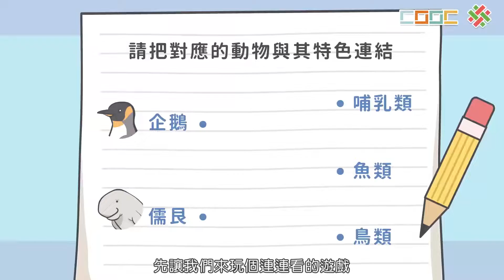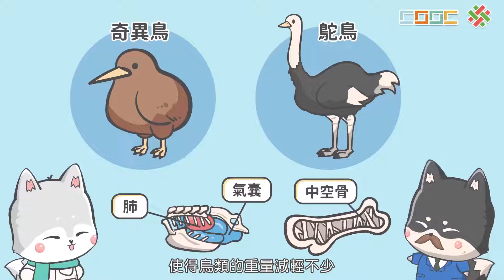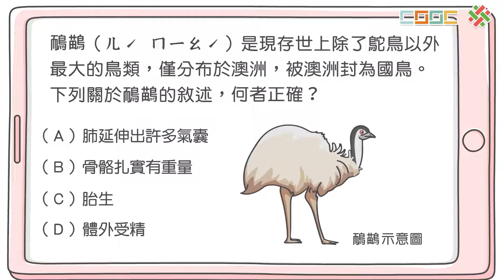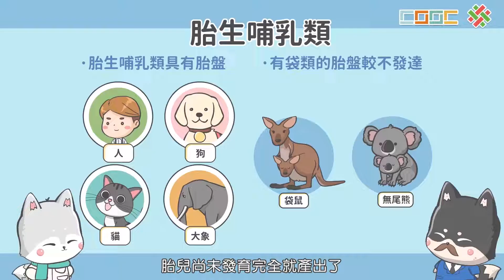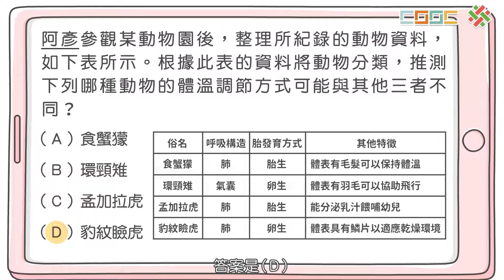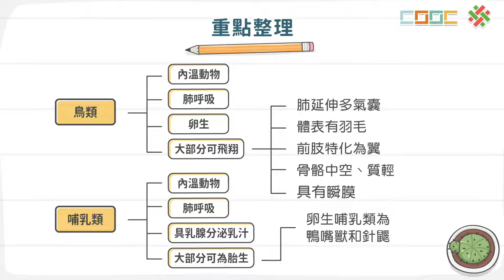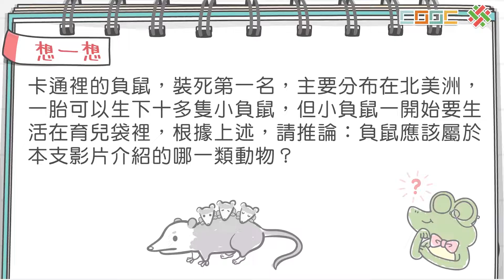108新課綱｜七下生物｜【觀念】動物界－脊椎動物 2 (鳥類、哺乳類)